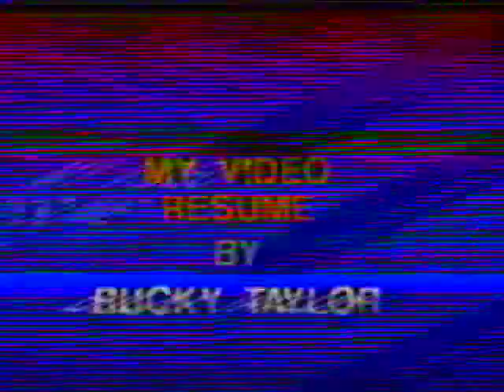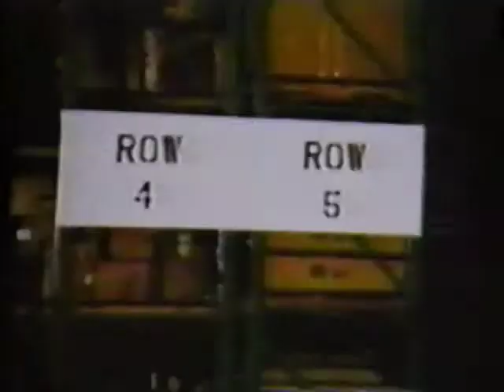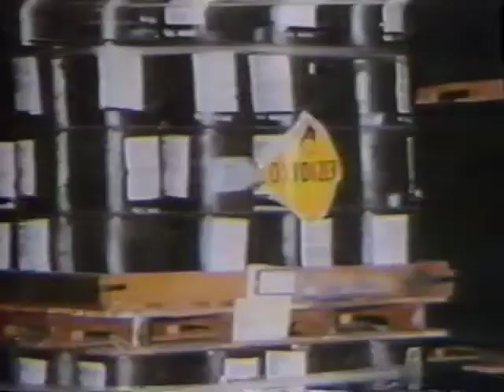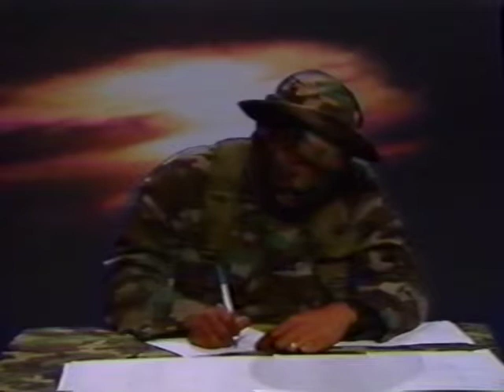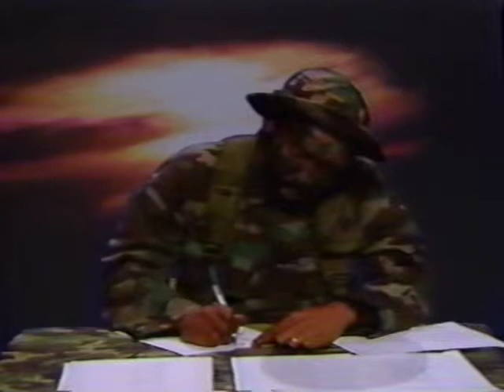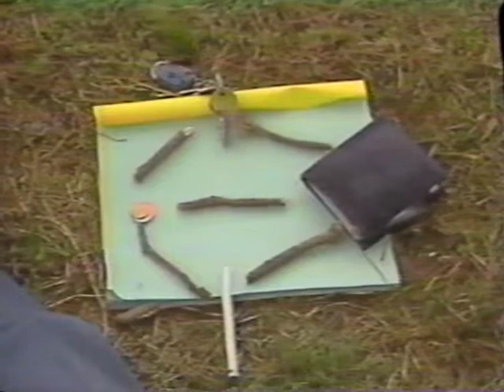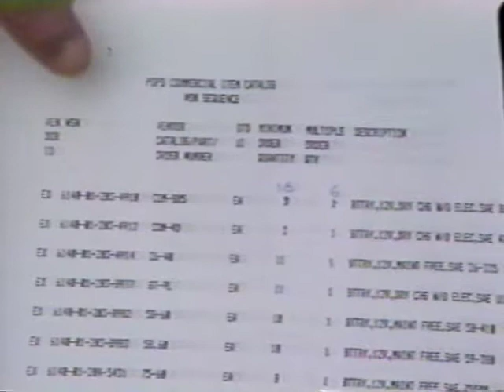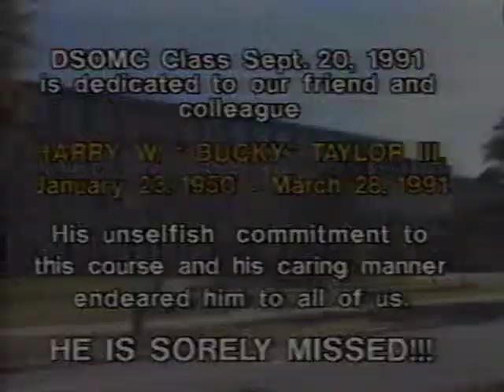Bucky Taylor's Golden Greats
A collection of videos shot by Harry "Bucky" Taylor III for various army training programs. R.I.P., Dad!!